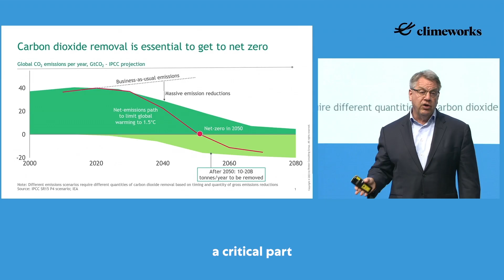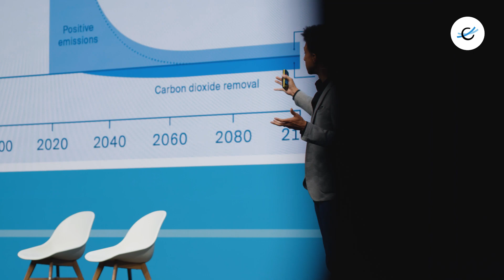Wrap-up | Climeworks Direct Air Capture Summit 2023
Thrilled to share the wrap-up video of last week's Direct Air Capture Summit!

The 2023 Direct Air Capture Summit successfully concluded in Zurich, Switzerland, bringing together all facets of the ever-expanding carbon dioxide removal (CDR) industry, and its stakeholders.

During his closing remarks, our co-CEO and co-founder Christoph Gebald emphasized the power of small steps:

"We have to think big, but let's not forget about the next step to take in order to keep it going"

The marathon of building a high-integrity carbon removal industry that successfully operates at gigaton scale has only just begun.

That's why we focused on how to advance high-quality carbon removal solutions, that are net-negative, additional, verifiable, and permanent, at our fourth Direct Air Capture Summit last week.

A big thank you to everyone for joining us, either online or on site here in Zurich, Switzerland.

Register to our corporate newsletter to receive industry highlights and invitations to events